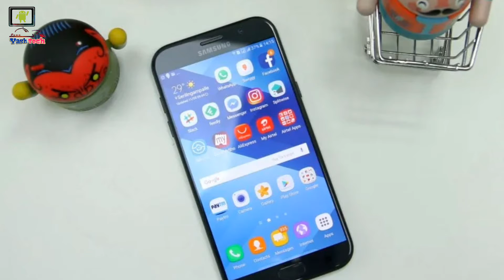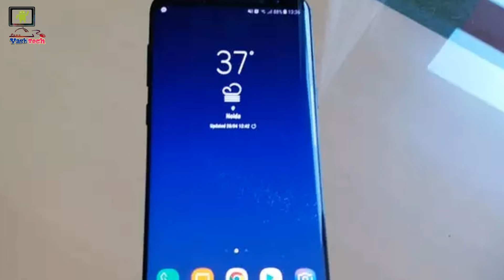Samsung phone got the new FOTA update | Yash Tech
Samsung Galaxy new update
Samsung Galaxy new software update
Samsung Galaxy new fota update
Samsung Galaxy Security patch update

Samsung phone got the new fota update

Yash Tech